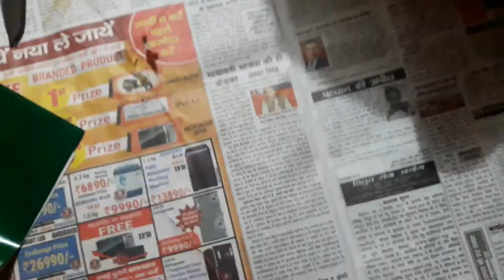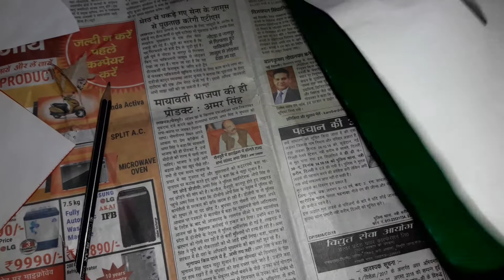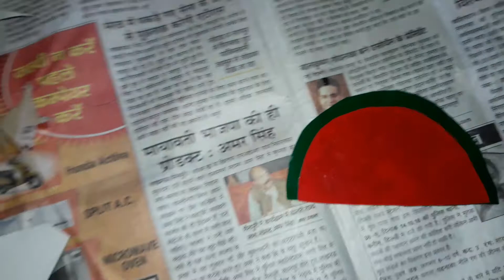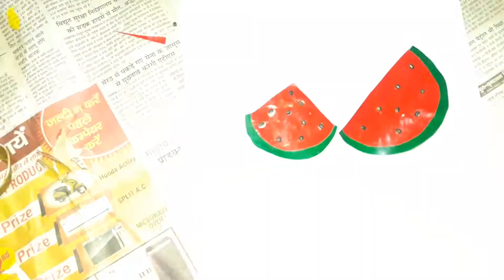crafting water melon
yeh h paper ka water melon